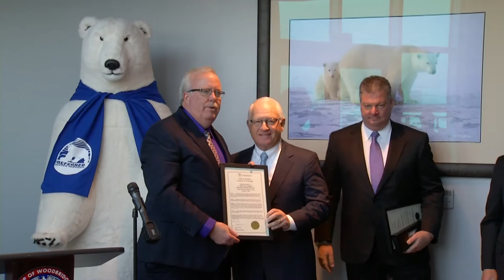Press Conference: Preferred Freezer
Press Conference:
Preferred Freezer